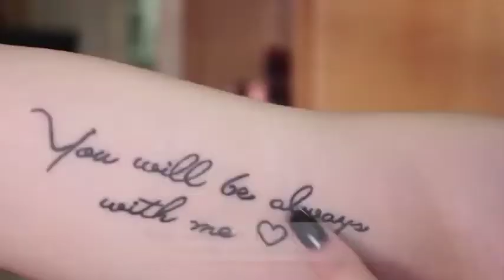Pure Foundation 2